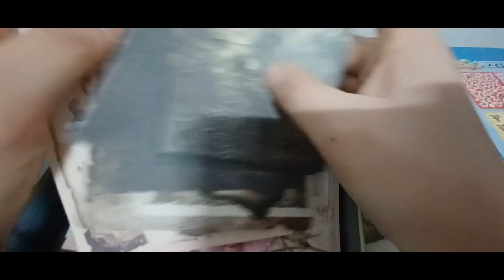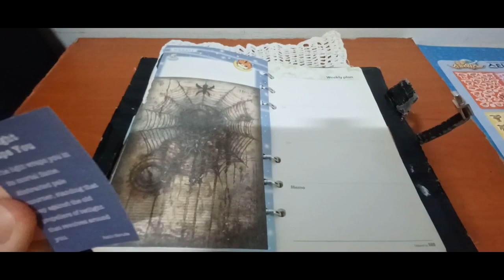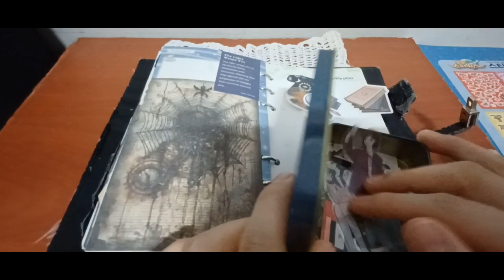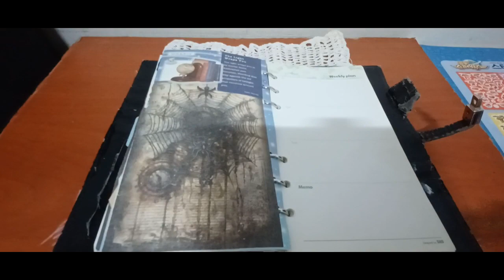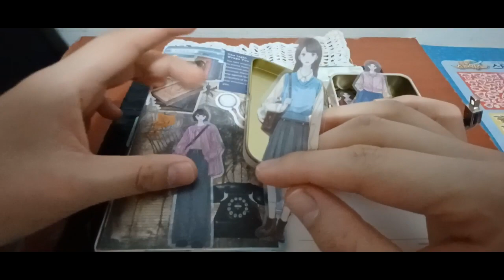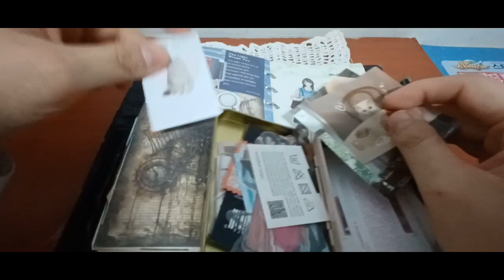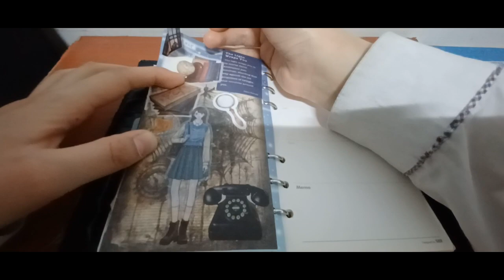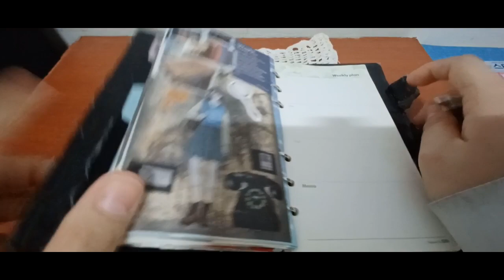2024 다꾸 ASMR 오래된 사무실 테마 2024 Dakku ASMR Old Office Theme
안녕하세요 골드님&시청자 팬분 반갑습니다 미시 카에요저의 채널에 방문해 주셔서 고맙습니다 이번 영상은 바로 2024 다꾸 ASMR 오래된 사무실 테마 입니다 이번다꾸는 오래된듯한 사무실 느낌으로 만든 테마에요 처음해본 테마라서 그런지 조금 어색한 느낌이 들더라고요 아무래도 사무실이란 공간을 만드는게 조금은 어려웠지만 그래도 나름 재미있었던것 같았어요 어떤 테마에 따라서 느낌이 다른것처럼 말이죠 처음해본거라서 확실히 초보티가 나는것 같기도하네요 시작한지 얼마 되지않았지만 하나씩 차근차근 배워서 해보는것같은기분이 드네요 그럼이번영상도 편안하게 즐기시면서 힐링하셨으면 좋겠어요 고맙습니다 저의영상을 보시고 조금이나마 힘이 되시길바래요 감사합니다 구독과 좋아요는 큰힘이 됩니다 영상은 이번달까지만 제작하고 6월부터는 저의영상을 정리도하면서 앞으로 저의채널을 어떻게 이끌어가야할지 고민하면서 잠시 쉬는거에요 영상업로드는 5월달 마지막 영상까지만 업로드 되니 이점참고 해주세요 추후에따로 커뮤니티에 남겨 놓겠습니다 저의 영상이 재미있으셨다면 구독&좋아요&알림 설정을 하셔서 새로운 비디오를 시청하세요 저의 또 다른 채널인 카카오 TV Misika(미 시카 ASMR) 채널도 많이 방문해 주시고 시청해 주세요 저의 랜선 아빠이신 한국아빠 피터님을 소개할게요 현재 이분은 DadASMR(아빠 ASMR)과 다양한 분야를 하고 계세요 ASMR 이란 백색소음으로 자율 감각 쾌락 반응으로 뇌를 편안하게해주고 심리적으로 안정을 주는 소리예요 예를 들어 물소리&바람 소리가 대표적이에요 유튜브 PETER 아저씨의 옥탑방 ASMR을 검색하셔서 영상을 보시고 재미있으시다면 구독을 눌러주시고 알림 설정도 해주세요 감사합니다 네이버 TV 산타파파 틱톡 피터ASMR 피터부계도 많은 시청과 팔로우 해주세요
Hello, Gold and viewers. Nice to meet you. Thank you for visiting my channel, Missy Carr. This video is a 2024 decoration ASMR old office theme. This decoration is an old office theme. It's my first time doing it, so I felt a little awkward. It was a little difficult to create an office space, but I think it was fun. It feels different depending on the theme. It's my first time doing it, so I think it's definitely beginner-like. It hasn't been long since I started, but I hope you enjoy this video comfortably and feel like you're doing it one by one. I will produce the video until this month, and from June, I will take a break while organizing my video and thinking about how to lead my channel in the future. The video upload will only be uploaded until the last video of May, so please keep that in mind. I will leave it on the community later. I will introduce my online dad, Korean dad Peter. Currently, he is working in various fields with Dad ASMR. ASMR is white noise, which is a sound that relaxes the brain and psychologically stabilizes the brain with autonomous pleasure response. For example, the sound of water & wind is representative. Please watch and follow Naver TV Santa Pa TikTok Peter ASMR Peter Boo